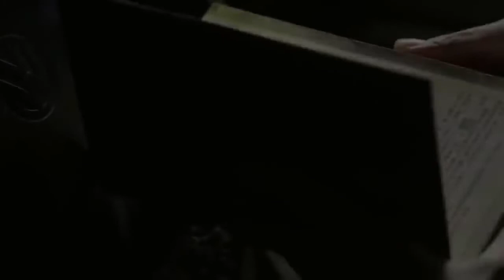Ay Işığında Aşk l Neler Olucak ? l Victoria Song Johnny Huang l 结爱·千岁大人的初恋